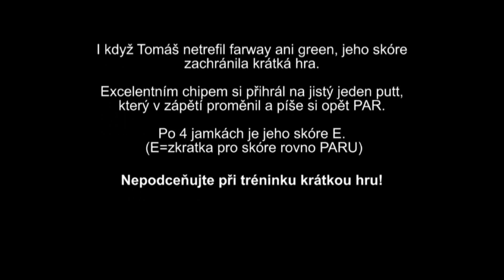JAK HRÁT KOŘENEC S TOMÁŠEM DAULEM-JAMKA4